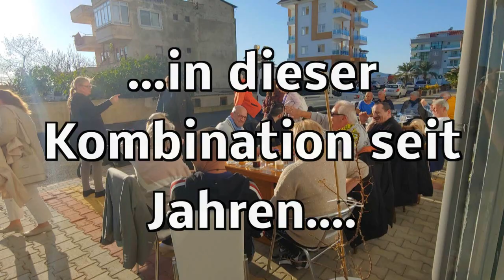Türkei - Alanya - Langt zuuu! Top Mega 3 Zimmer Wohnung Dublex mit Hamam nur 105.000 Euro